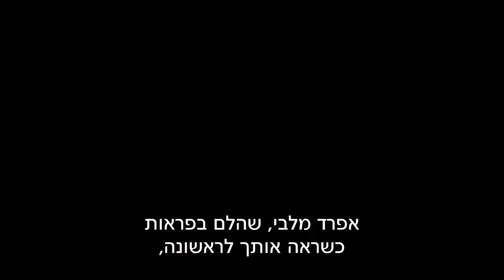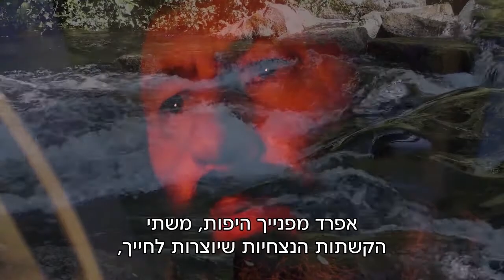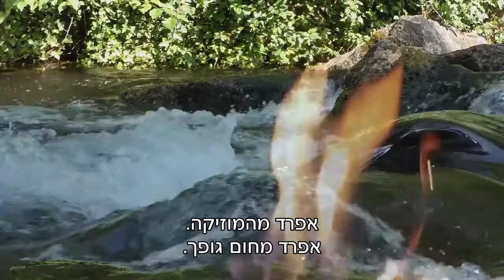La Forêt Bande Annonce